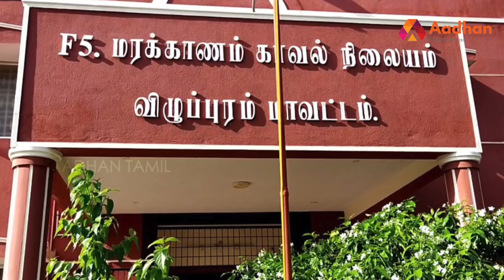கொலை செய்யப்பட்ட விஜய் ரசிகர் | போதையில் ரஜினி ரசிகர் செய்த கொடூரம் | Aadhan Tamil